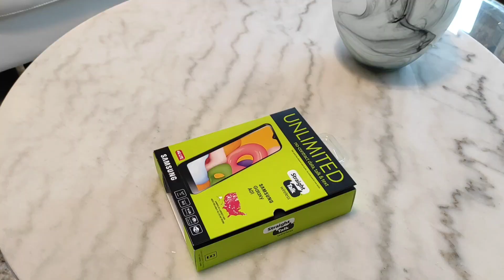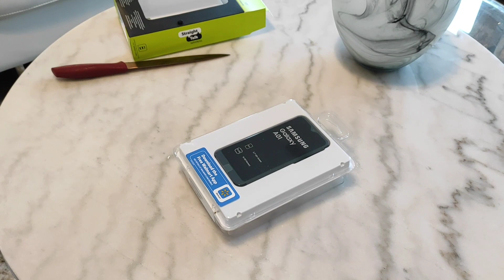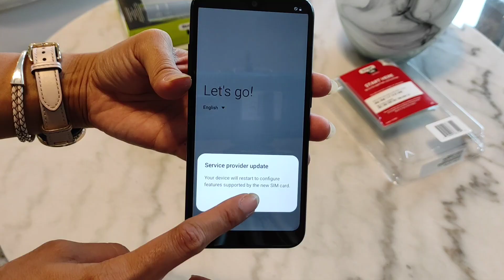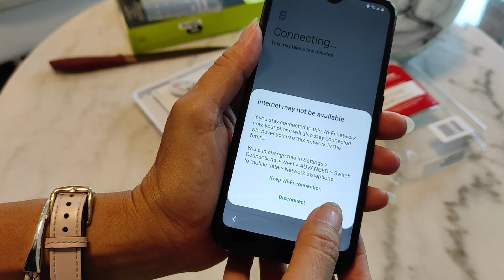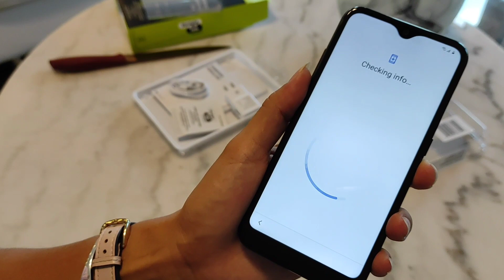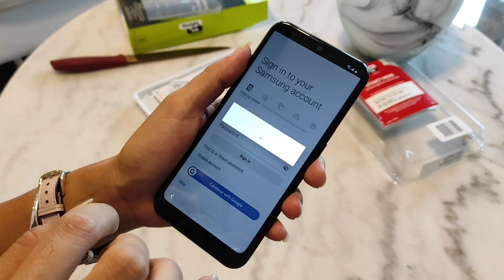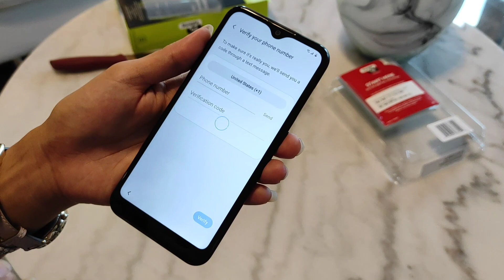Unboxing Samsung Galaxy A01 and How to set it up!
I bought this Samsung Galaxy A01 @ Walmart , straight talk for only $59.